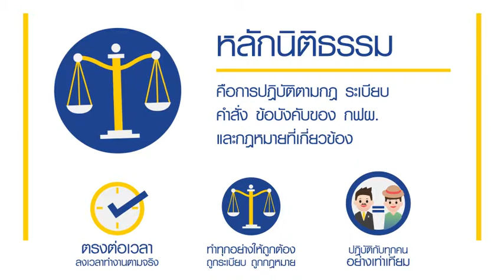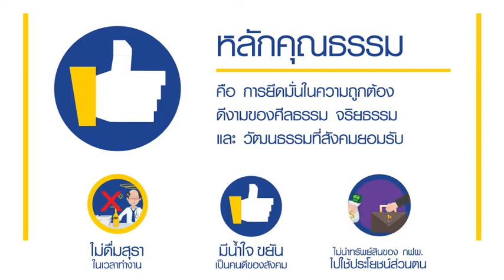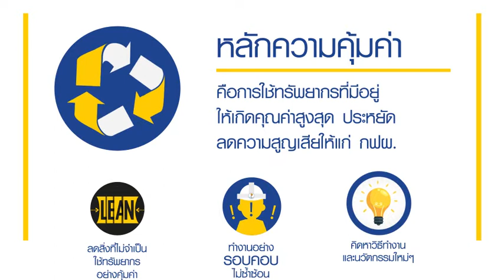มารู้จักหลักธรรมาภิบาล กฟผ.